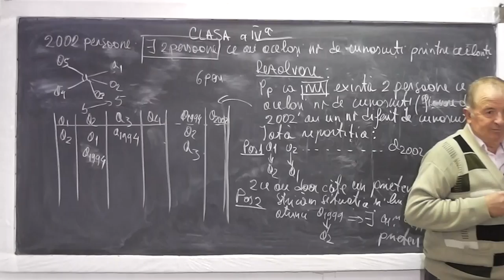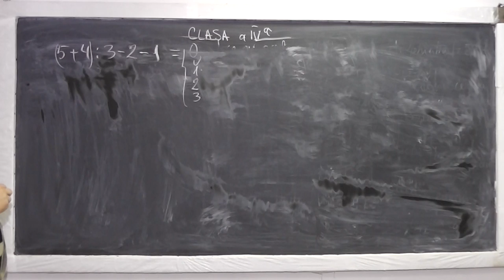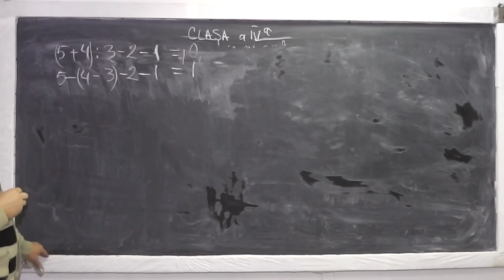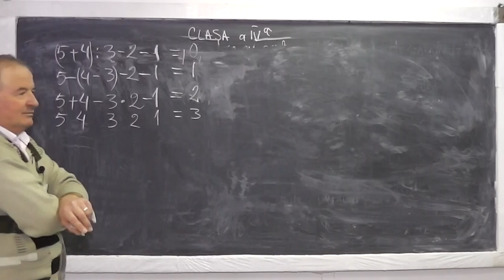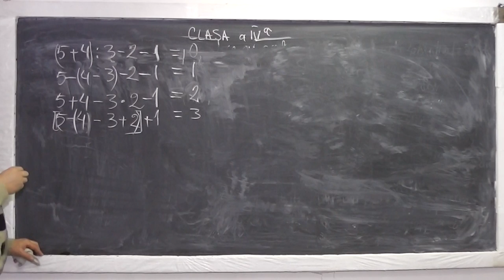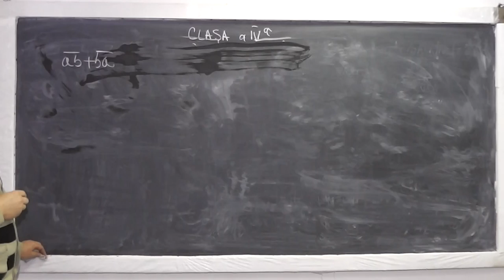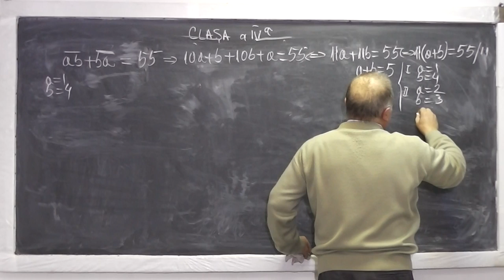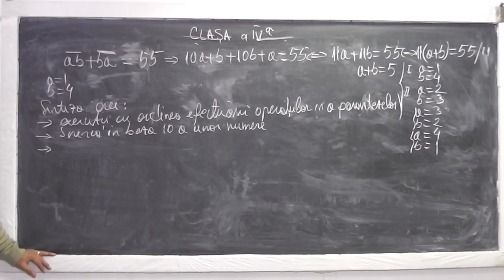2/2 Lectia 837 Ordinea efectuarii parantezelor si a operatiilor Metoda reducerii la absurd - Clasa 4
Aceste lectii sunt sustinute de voi si daca va sunt utile, as aprecia un Like, Share, Comment - In aceasta lectie de matematica pe care o puteti vedea in direct si pe ne ocupam de tema pentru acasa la clasa a IV-a. Din cuprins: Exercitii cu ordinea efectuarii operatiilor si a parantezelor, Scrierea in baza 10 a unor numere, Metoda reducerii la absurd.